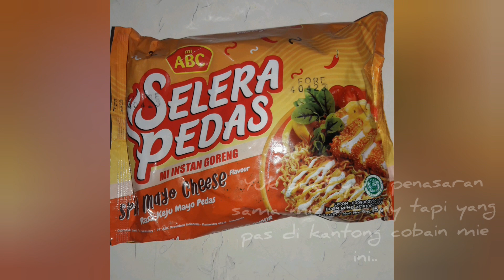Hot Mayo Cheese | Dapur Tomat enak banget ini loh ..